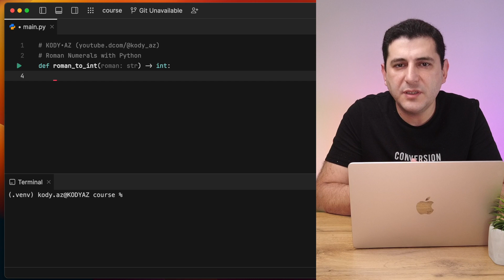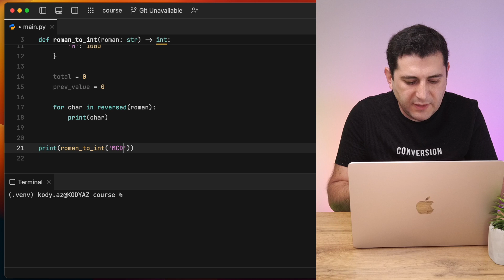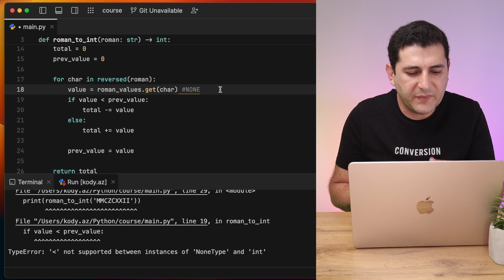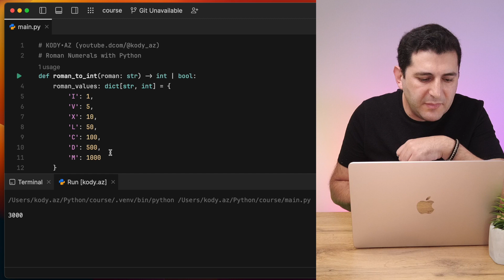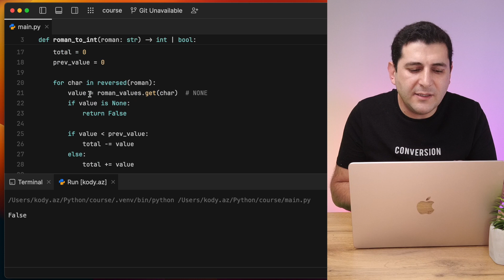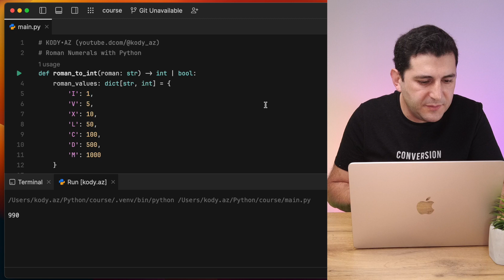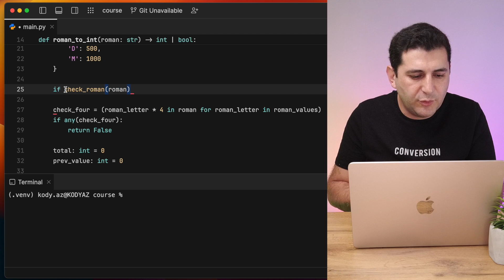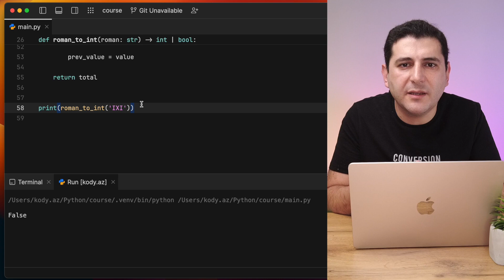Rum rəqəmlərinə çevirmə #2 (Roman Numerals to Integer)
Rum rəqəmi ədədlərə çevirmə
MMMCMXCIV → 3994

Roman Numerals to İnteger